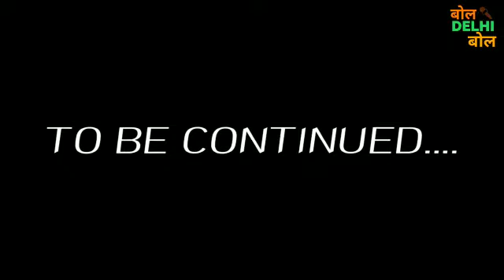The Leader- Puneet Verma interview part 1 MD of cybrain software solutions Mohali । Bol Dilli Bol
"A True Leader has the confidence to stand alone, the courage to make tough decisions and the compassion to listen to the needs of others."

CyberSchoolManager / the real leader of our society. The Indus Entrepreneurs org awarded him in Chandigarh. Thanks for sharing your valuable opinions with us Mr puneet Verma. All the best
                               -Thanks

The Leader Talk Show
by - Bol Dilli Bol
◆Ancer : Sezal Thakur
◆Producer : Manjeet Singh
◆Editor in Chief : Mahesh Dhoundiyal